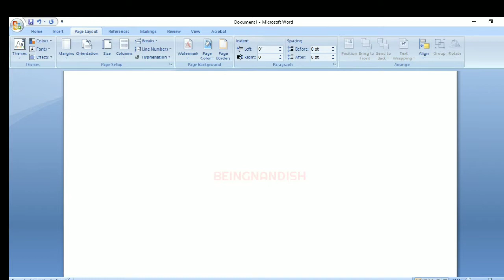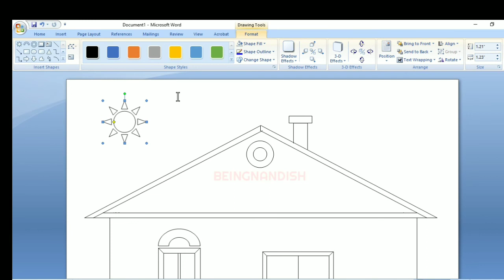Simple Home Drawing on computer using Microsoft Word.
In this video I will show you how to draw Simple Home on your computer using Microsoft Word in easy steps.